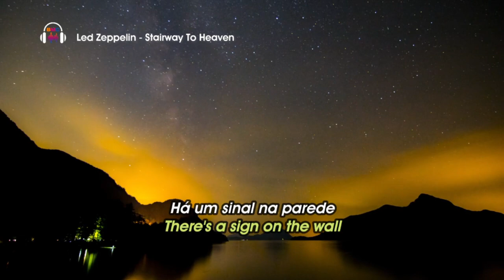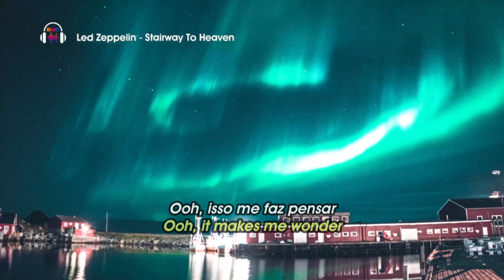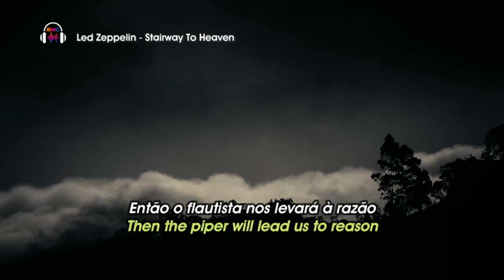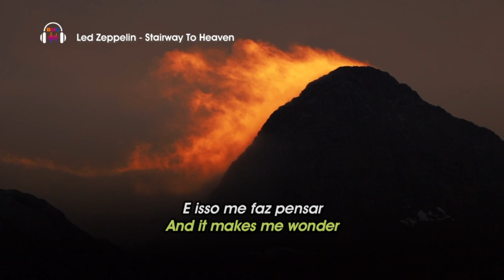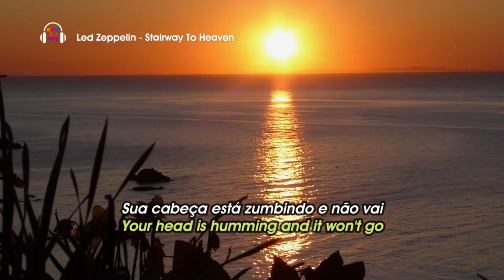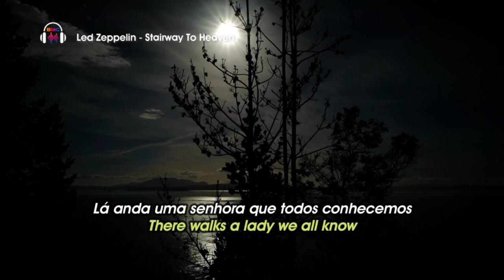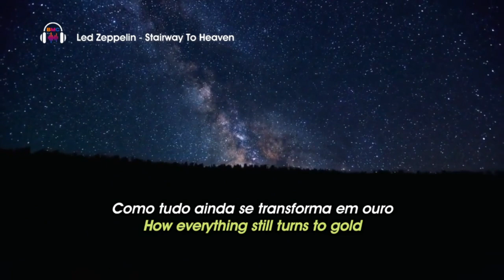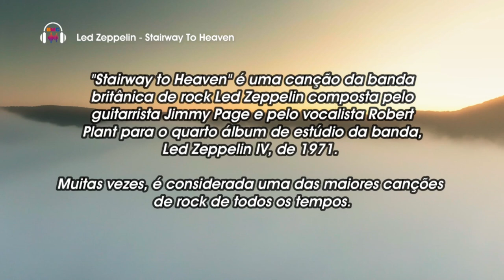Stairway to Heaven - Led Zeppelin - Letra e Tradução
"Stairway to Heaven" é uma canção da banda britânica de rock Led Zeppelin, composta pelo guitarrista Jimmy Page e pelo vocalista Robert Plant para o quarto álbum de estúdio da banda, Led Zeppelin IV, de 1971.
"Stairway to Heaven" is a song by British rock band Led Zeppelin, composed by guitarist Jimmy Page and vocalist Robert Plant for the band's fourth studio album, Led Zeppelin IV, released in 1971.

Muitas vezes, é considerada uma das maiores canções de rock de todos os tempos
It is often considered one of the greatest rock songs of all time.

 A faixa foi classificada em terceiro lugar na lista das "100 Melhores Canções de Rock" feita pela VH1 em 2002, e ficou na trigésima primeiro posição na lista das "500 Melhores Canções de Todos os Tempos" pela revista Rolling Stone.
The track was ranked third on VH1's "100 Greatest Rock Songs" list in 2002, and ranked number thirty-one on Rolling Stone magazine's "500 Greatest Songs of All Time" list.

Todas as músicas com a letra original para cantar, tradução para acompanhar e a história ou alguma curiosidade sobre cada música.
Aproveite e CURTA esses clássicos!
Um grande abraço a todos e boa diversão!